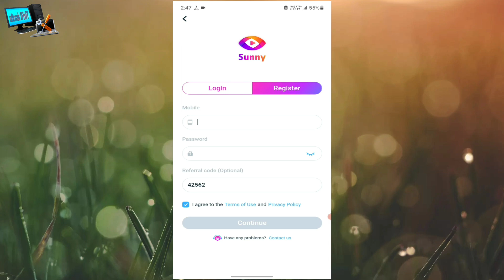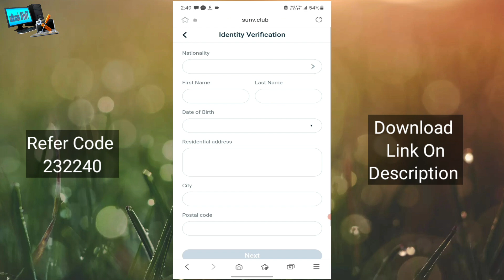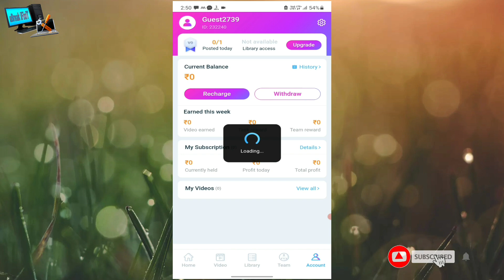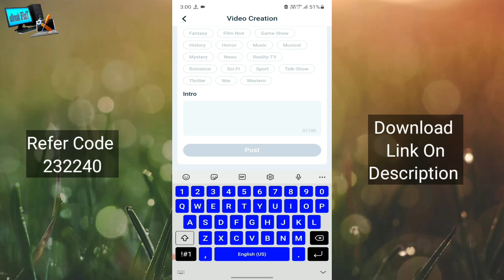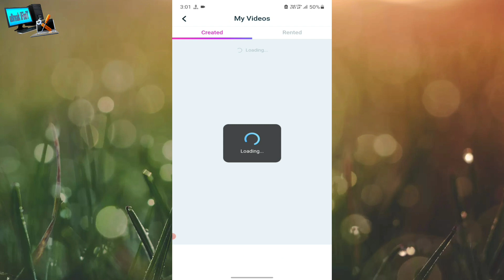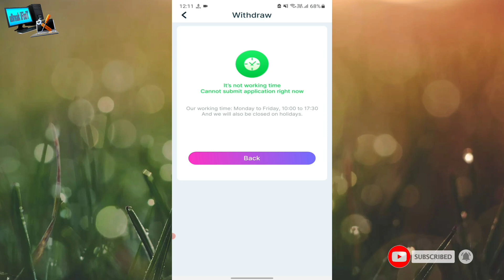Upload Video Make Earn Unlimited Money Online Sunny Apps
Upload Video Make Earn Unlimited Money Online

Code- 232240

My Gears
I USED IN MY VIDEO GADGETS

Yungten 1288 selfie stick-
Yunteng 388 selfie stick-

Smiledrive Foldable tripod-
Boya mic

BOYA MIC
Sonia halogen
Glue Gun
Full light Setup

Portra light
Citra Flood light
Action Camera accessories

studds downtown full face

\\\ uBreak iFixiT \\\|||\\\||| |||\\ \|||\ \\
.JAI HIND.